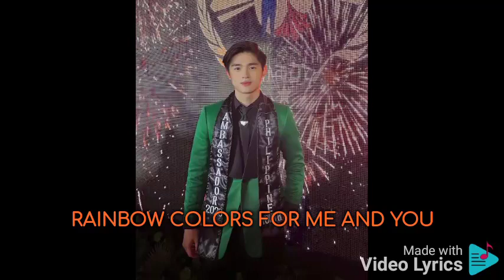Ranibow Colors By Lyrics April 1 2024